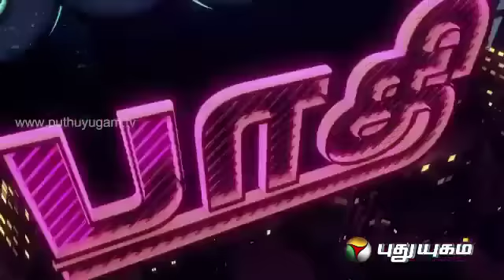Actor Murali Ram - Kelvi Paathi Kindal Paathi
Actor Murali Ram,  sharing his views and opinions in an interesting and lively manner In Kelvi Paathi Kindal Paathi In Puthu Yugam Tv.